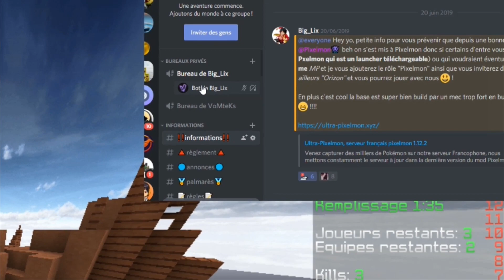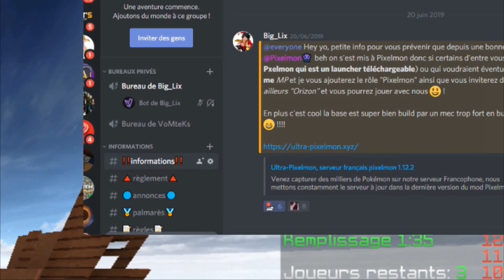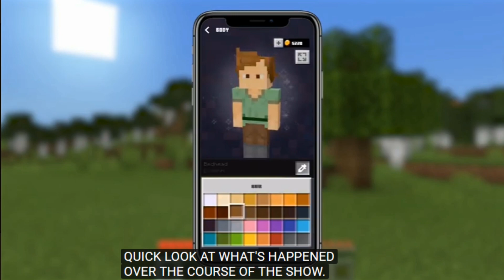MINECON 2019 - Abeilles, NetherUpdate, PvP et Biome Choosen !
Hey ! Bonjour à tous, on se retrouve aujourd’hui pour une nouvelle vidéo sur la Minecon 2019 :D !

Nous allons parler de la Minecon Live qui s'est déroulé il y a une semaine et pour laquelle j'étais en stream, voir un peu les news que nous ont dévoilé les développeurs !

Tu peux mettre un pouce bleu ou commenter si tu aimes cette vidéo !

Bon visionnage !

- Will Boss Gamer 2019 -